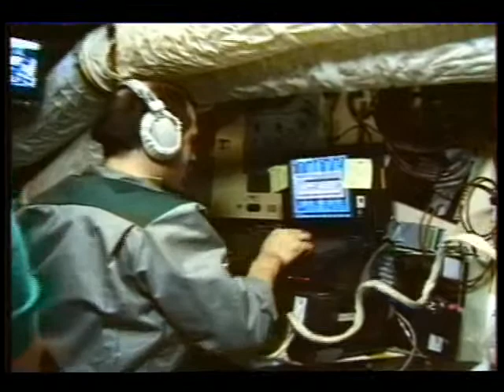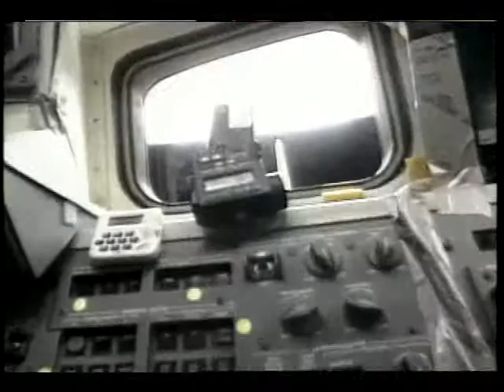STS-89 Day 08 Highlights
On this eighth day of the STS-89 mission, the flight crew, Cmdr. Terrence W. Wilcutt, Pilot Frank Edwards, and Mission Specialists Michael P. Anderson, James F. Reilly, Bonnie J. Dunbar, Salizhan Shakirovich Sharipov, David A. Wolf and Andrew S.W. Thomas, prepare to conclude their joint mission with the crew of the Mir. Endeavour separates from the Russian Space Station with a gentle push from springs in the docking mechanism attaching it to the Space Station. Following a flyaround of the station to gather additional photography of the outpost, Pilot Joe Edwards conducts a final separation maneuver to allow Endeavour to drift away from the Mir. Released Jan. 1998.